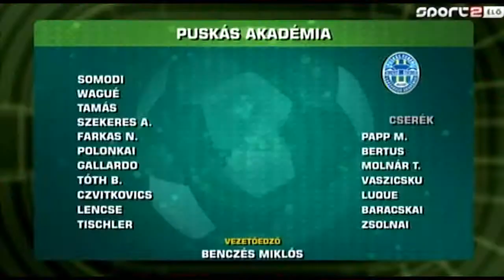24.08.2013 Hungarian League Puskás Akadémia-Kaposvári Rákóczi 1-0 highlights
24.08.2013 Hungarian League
Puskás Akadémia-Kaposvári Rákóczi 1-0
highlights